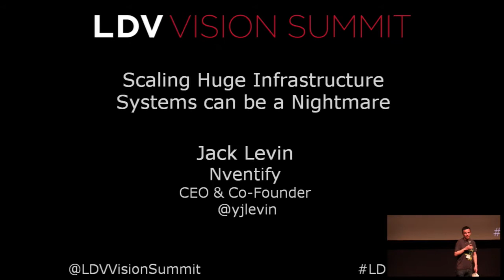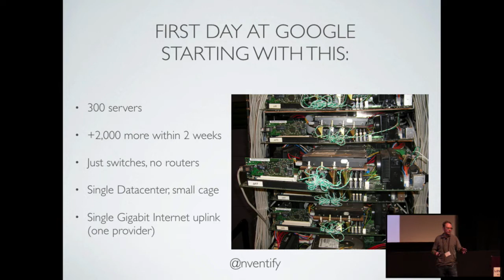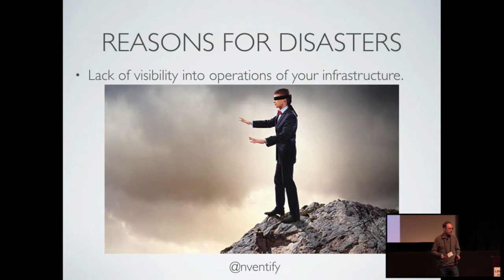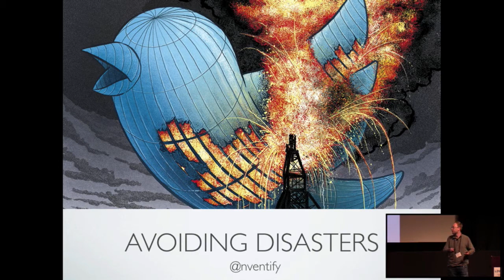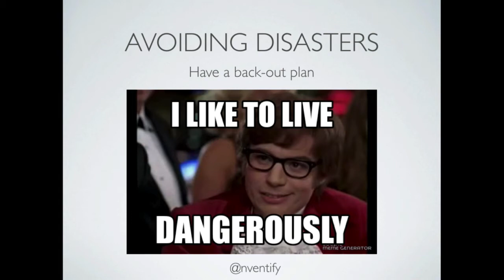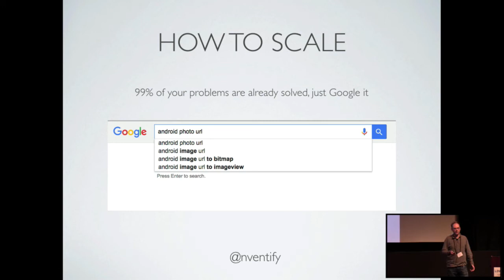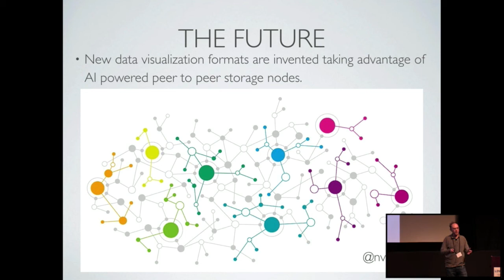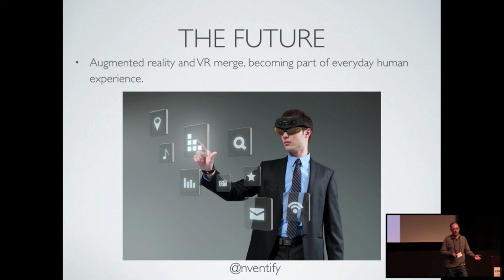Jack Levin, Nventify: Scaling Huge Infrastructure Systems Can Be a Nightmare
Join our 11th Annual LDV Vision Summit (free virtual event) on March 25, 2025, to be inspired by cutting-edge computer vision, machine learning and AI solutions that are improving the world we live in

This keynote was a part of LDV Capital’s 3rd Annual LDV Vision Summit (May 24 & 25, 2016).

Jack Levin, Founder & CEO of Nventify, has been scaling huge infrastructure systems for years, especially systems needing to support billions of visual files.

Before founding Nventify, a real-time image processing engine designed to fit and be a part of other cloud services, he was an early employee at Google and founded a Sequoia-funded startup, ImageShack.

In this keynote, Jack shared his thoughts on the following:
- When and how should you scale?
- How did he solve nightmare situations?
- How will visual content be technically managed, today, tomorrow, and in 20 years?